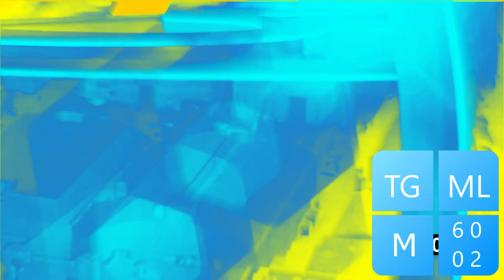Warner Bros Pictures Logo Effects (Zoom Zoom Mazda Logo Super Effects)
Credit to Warner Bros for the logo.